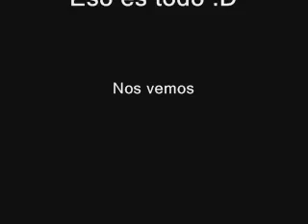Donkey Kong Racing montage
Hace ya años que no tomaba el control y jugaba a este excelente juego :D